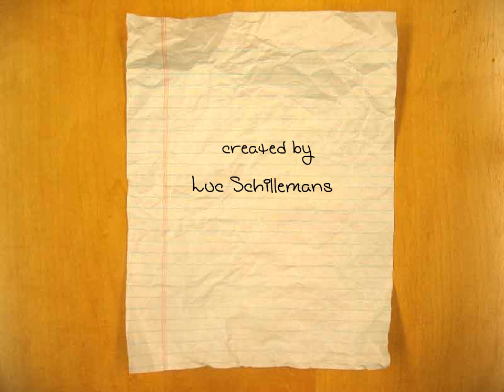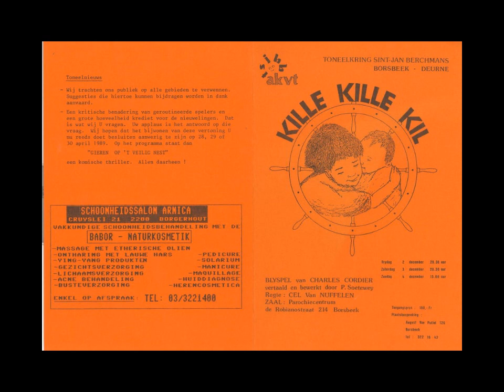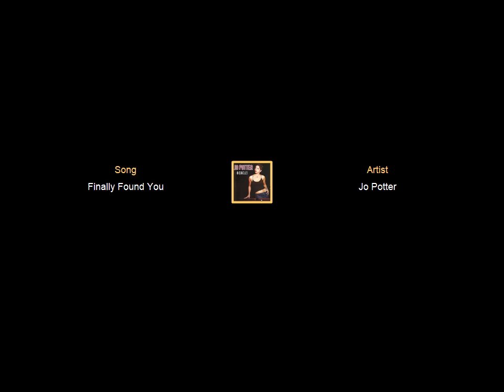Kille kille kil fotoshow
TSJB Borsbeek speelde dit stuk in december 1988